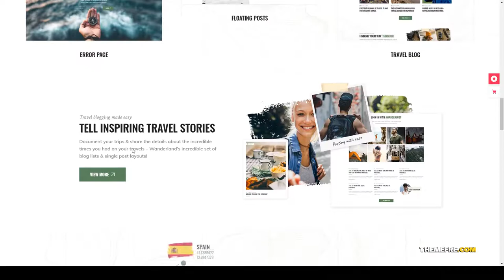Wanderland - Travel Blog personal blog personal Easy Create Website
Columns 4+

 Layout Responsive